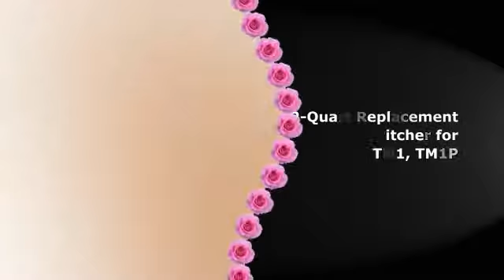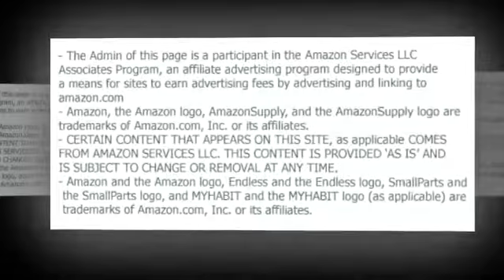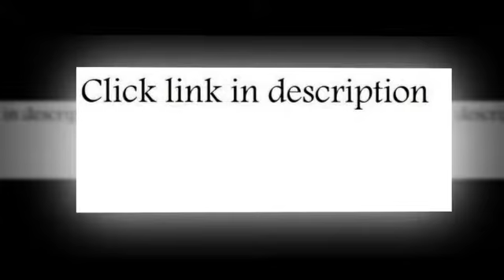nespresso originalline limited edition caramelito ciocattino vanilio 30 capsules pods coffee